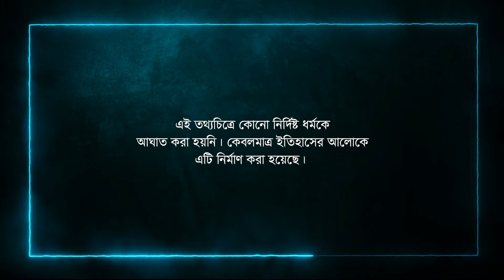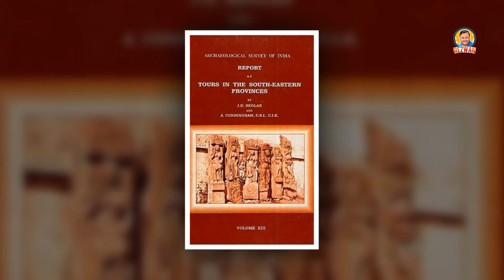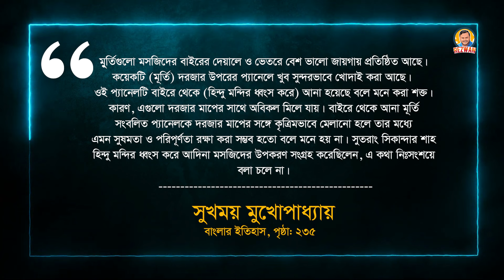আদিনা মসজিদে মন্দির বিতর্ক | Adina Masjid's Controversy | Rezwan Siddique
আদিনা মসজিদ পশ্চিমবঙ্গের মালদা জেলার পান্ডুয়ায় অবস্থিত। কিছুদিন আগেও এটি ছিল ভারতীয় উপমহাদেশের সবচেয়ে বড় মসজিদ। যদিও এখন এটির চেয়েও বড় মসজিদ তৈরি হয়েছে, তবু এই মসজিদের ঐতিহ্য কমেনি এতটুকু। এর পেছনের দেয়ালে প্রাপ্ত একটি শিলালিপি অনুসারে এটি ১৩৭৩ খ্রিস্টাব্দে ইলিয়াস শাহের পুত্র সিকান্দর শাহ কর্তৃক নির্মিত।

The Adina Mosque is a former mosque in Malda District, West Bengal, India. It was the largest structure of its kind in the Indian subcontinent and was built during the Bengal Sultanate as a royal mosque by Sikandar Shah, who is also buried inside. The mosque is situated in Pandua, a former royal capital.

This content is Copyright to Rezwan Siddique. Legal action will be taken against those who violate the copyright of the following material presented.